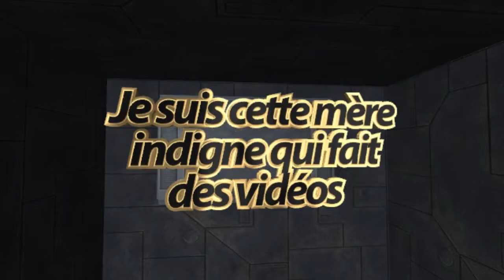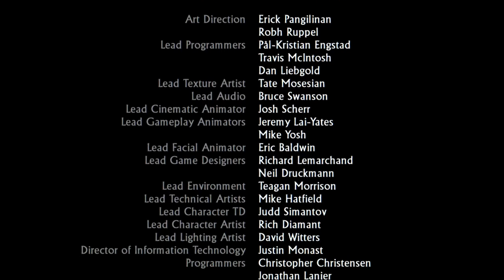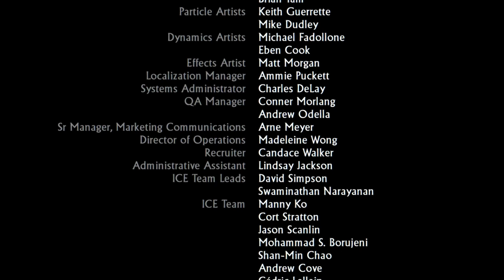GAMING | Uncharted 2 (PS4) la fin !